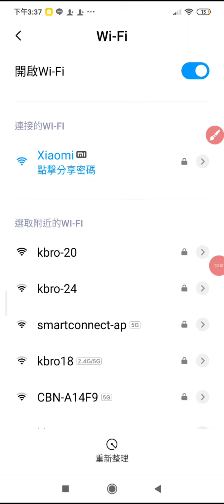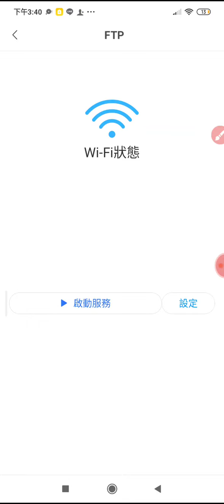20130516#FTP 手機設定，從#檔案管理（資料夾圖）長按會出現選單，選FTP ，再設定，然後點按啟動服務，可點按停止服務 （小米手機 ）(3)